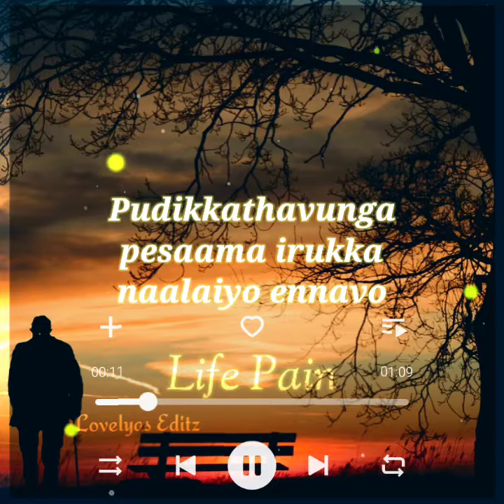Poi vazhva valiye theerva whatsapp status || life pain whatsapp status tamil || sad whatsapp status